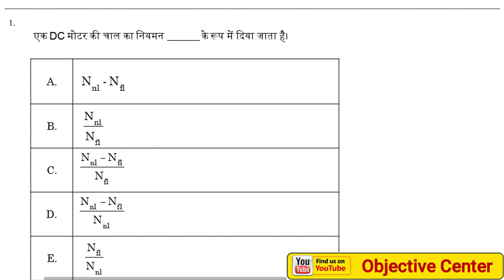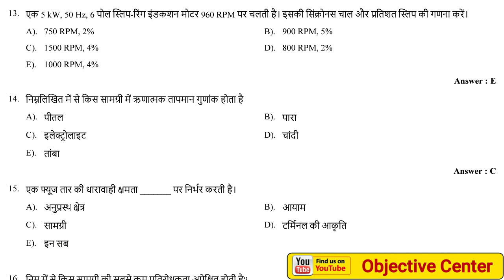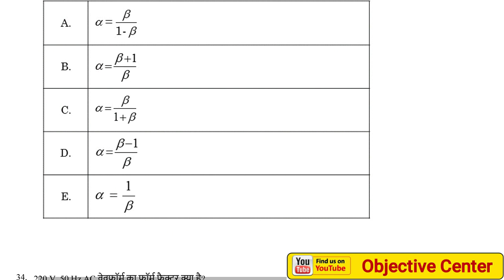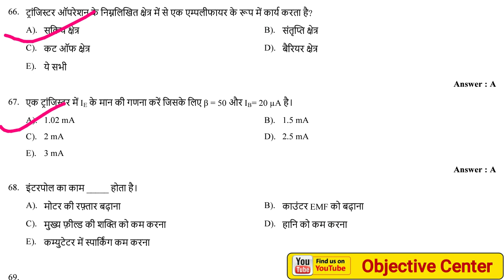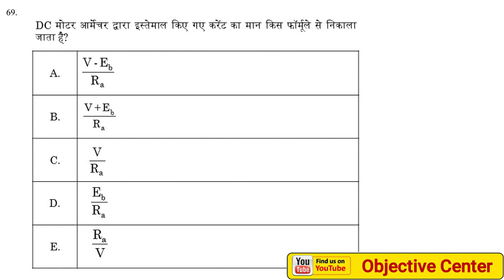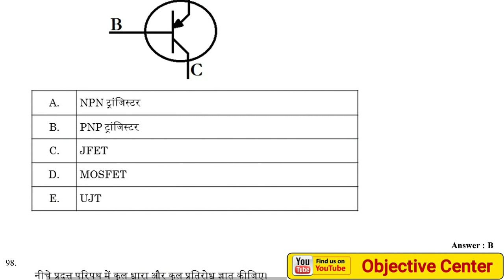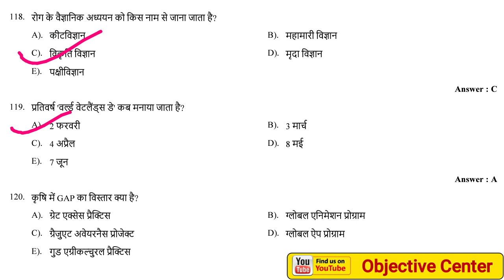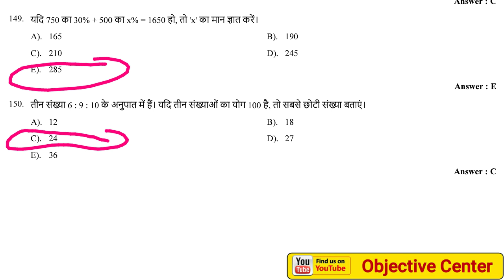JVVNL Technical Helper Paper 2018 | JVVNL Technical Helper Previous Year Question Paper 2018